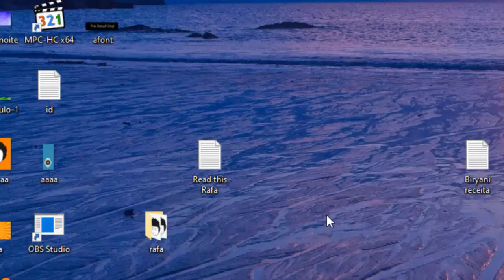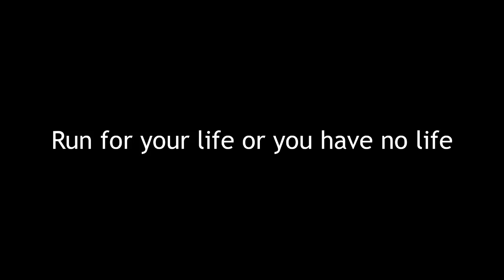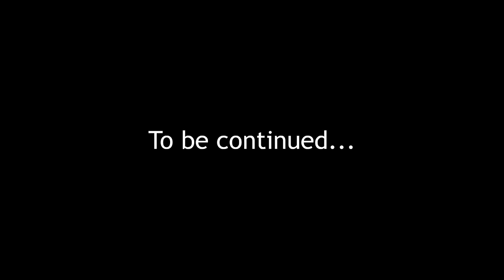When a gamer's evil twin takes revenge on a gamer part 2 + 100 subs special QnA | Fortnite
2-Goblins From Mars - Godzilla

4-Hitman

6-Investigations

7-Hitman

8-Kool Kats

9-Miza - Return

10-Omerta - Debris _ Our Psych

11-Move your A*s

Games:

Fortnite

Camtasia 2019